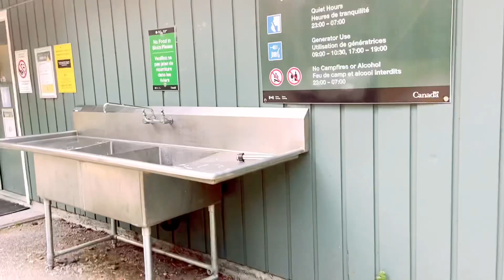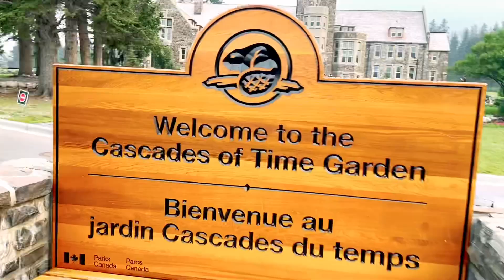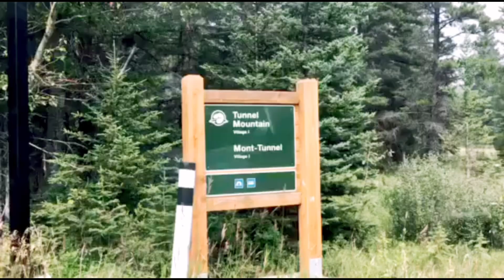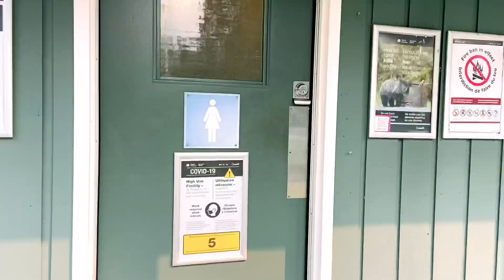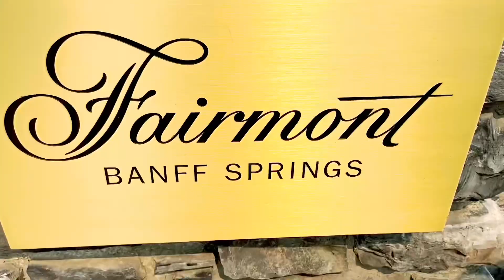Camping Trip 2021, Banff, Alberta Canada । বাংলা Vlog।Tunnel Mountain Village 1 Campground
You can find me following this link also...